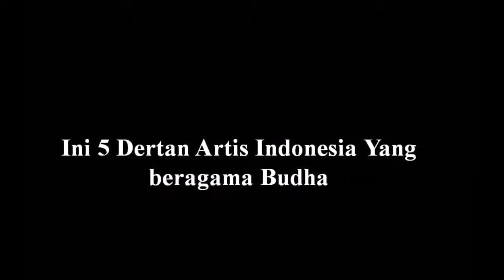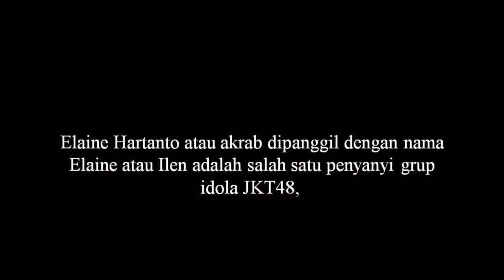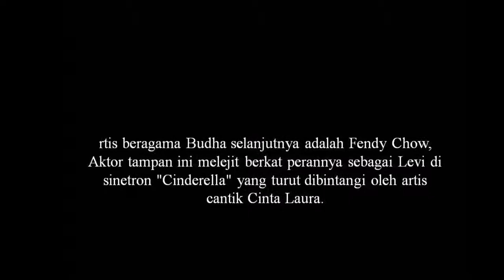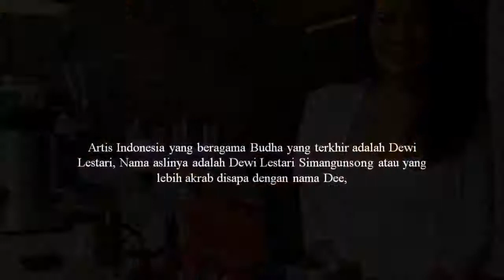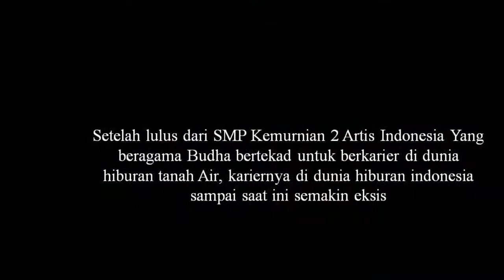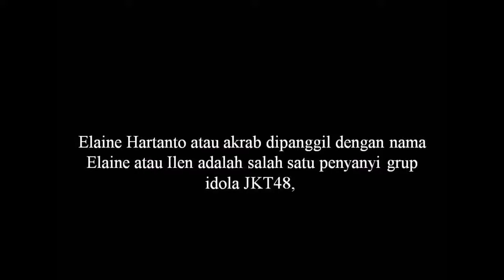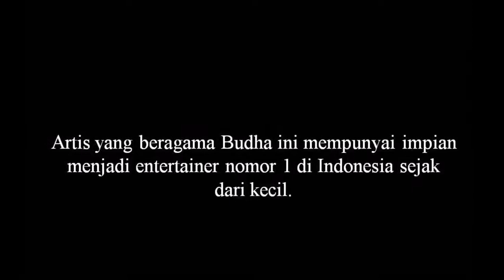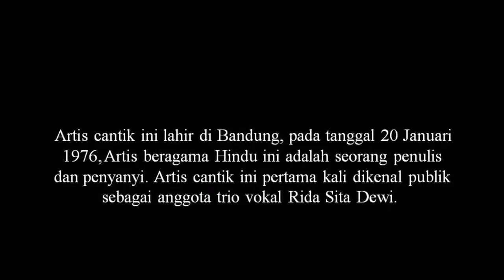Artis Ini 5 Deretan Artis Indonesia Yang Beragama Budha